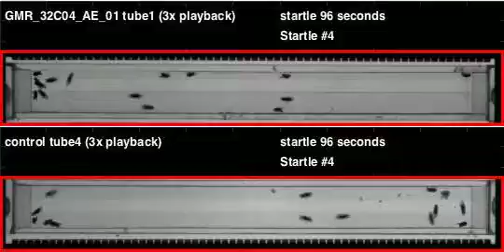GMR_32C04_AE_01_shi_Orion_20120613T104257 buzz (seq2)